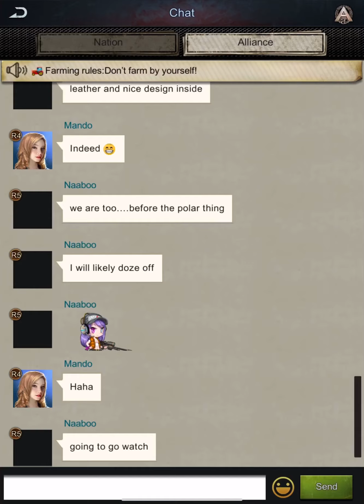Age of origins McDouchegag’s Treasure